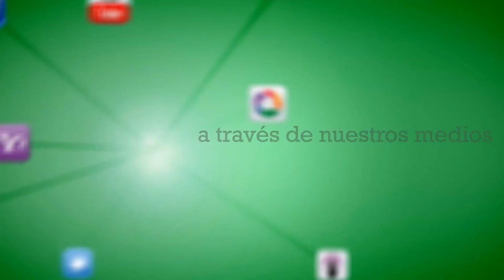Semana Santa 2015 - Banda Cabecera Columna - Úbeda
Graba @Clau_BarTej. La Banda de Cabecera de la Cofradía de la Columna realiza su pasacalles previo, anunciando la inminente salida de la Procesión desde la Parroquia de San Isidoro, es tarde de Jueves Santo en la ciudad de los cerros...